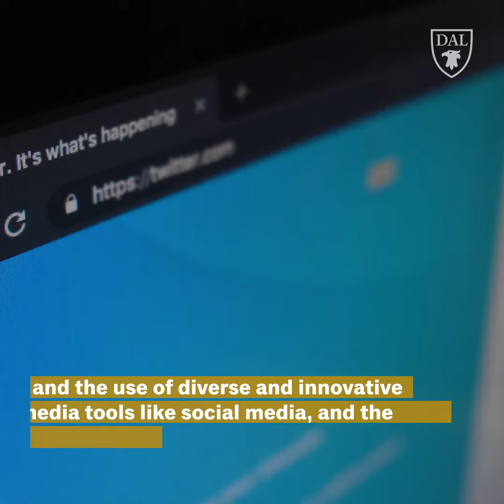2021AfricanHeritageMonth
February is African Heritage Month and this year's theme is "Black Health Matter: Listen, Learn, Share, and Act."